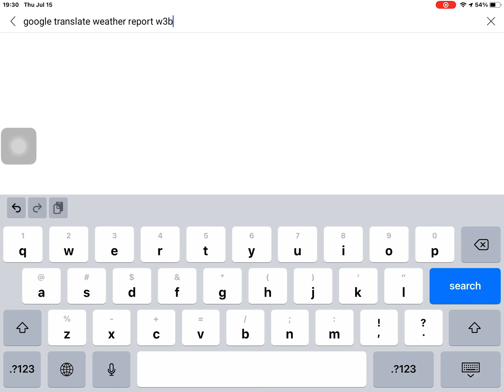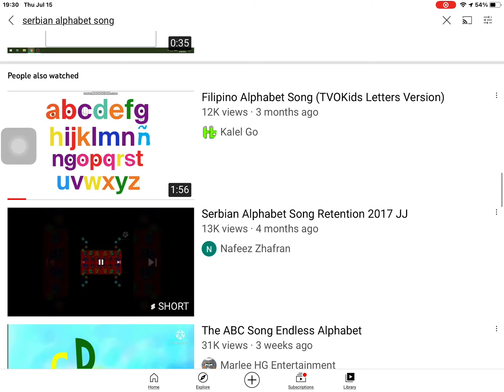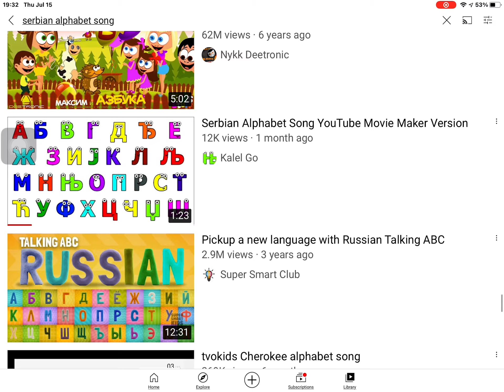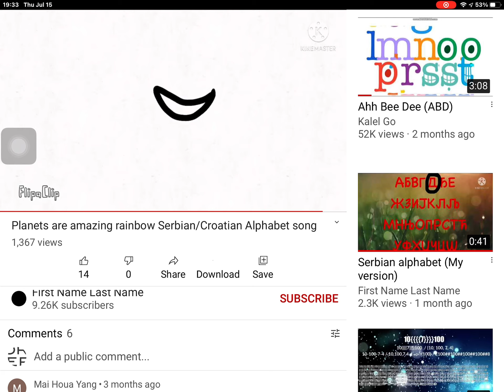Vl=c vvf,b lfl lflv, l l